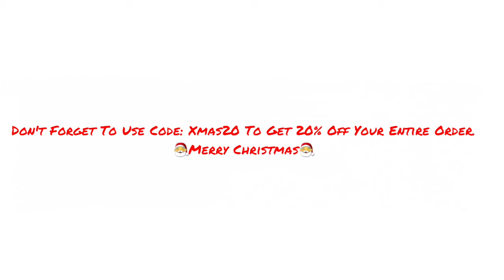The Limited Edition Christmas Merch is out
I'm going to be going live on dlive a couple times a week

If you want to support me and get a personalised video shout out you pay $1 and you can request them for any occasion.

About Typical Gangster
What's up guys my name is Typical Gangster i do vlog's and gaming videos and i love and appreciate the support from all my fans and love each and everyone of my supporters.